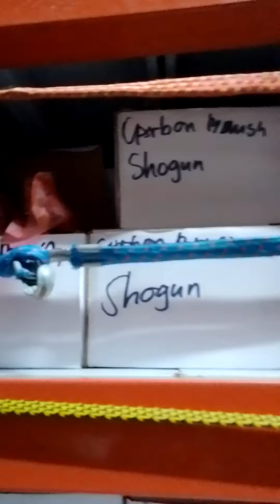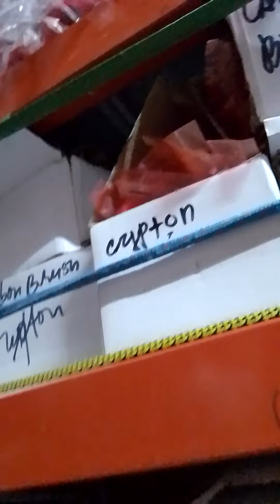BODEGA NG MOTOR PARTS AND ACCESSORIES ....SHOUT OUT OFW.........